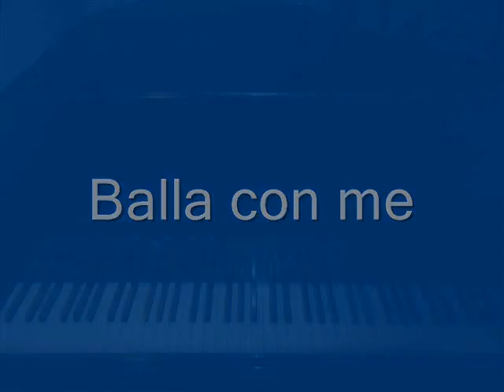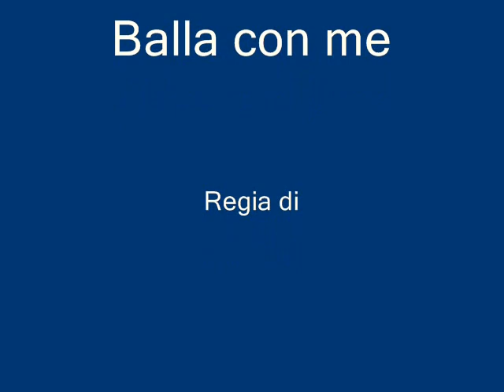Balla con me (Dance with me) - Ivy Gryn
Romantic song - Classical music - Piano
Copyright - Ivy Gryn
Photo - Ivy Gryn  (Roma)